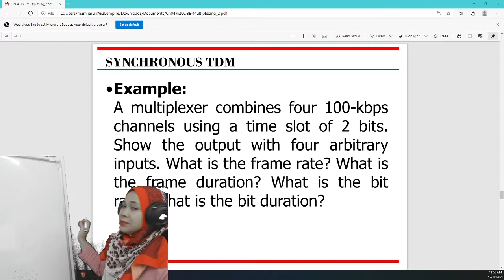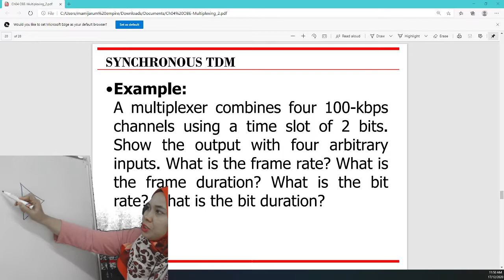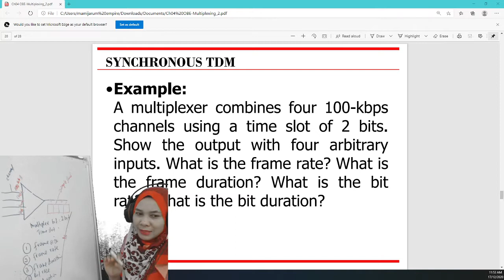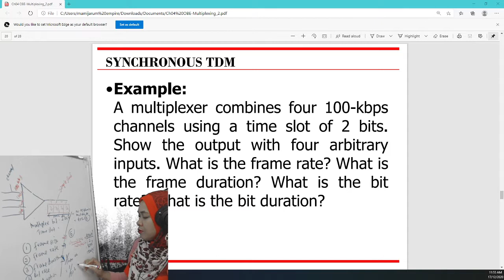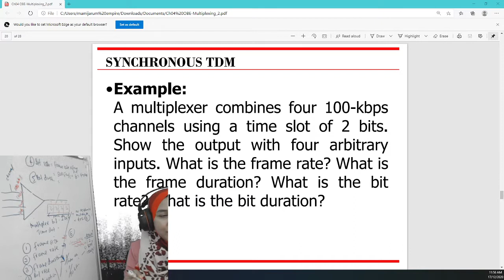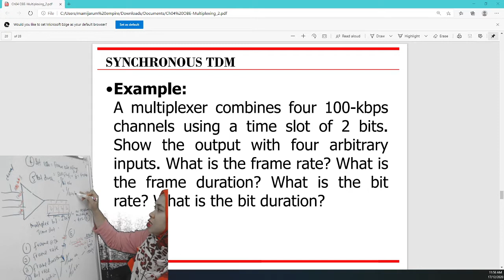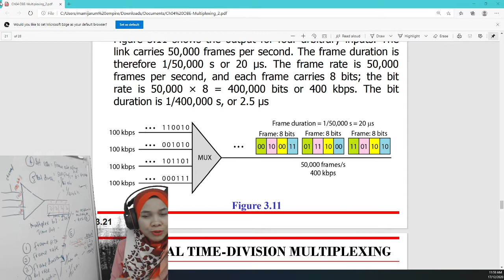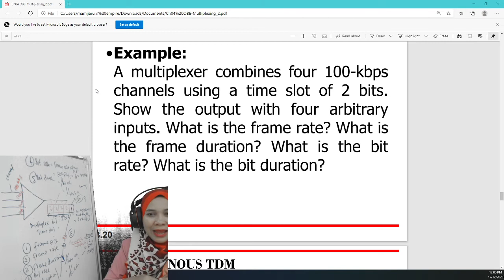ITT300 MULTIPLEXING PART 3 (EXAMPLE CALCULATION)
TDM EXAMPLE :
1. FRAME SIZE = NO OF CHANNEL X MULTIPLEXING BITS
2. FRAME RATE = CHANNEL RATE /MULTPLEX BIT
3. FRAME DURATION = 1/FRAME RATE
4. BIT RATE = FRAME RATE X FRAME SIZE
5. BIT DURATION = 1/BIT RATE

MULTIPLEXING BIT = TIME SLOT